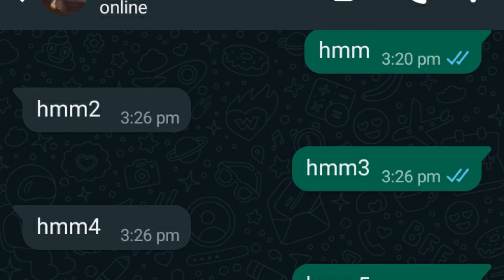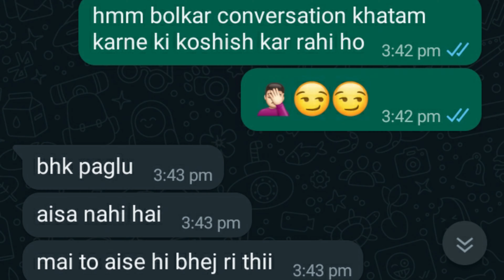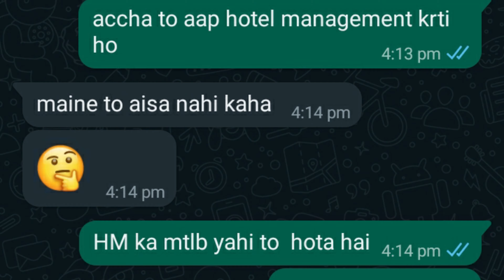hmm ka reply kya de !! | hmm Ka Matlab Kya Hai ? hmm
hmm Ka Matlab Kya Hai ! hmm Ka Reply Kya De?
हम्म का मतलब  क्या है ! hmm का रिप्लाई क्या दे ?

आपने शायद कई बार Hmm यह शब्द पढ़ा या सुना होगा और Hmm का मतलब क्या होता है ये भी सोचा होगा |
दोस्तों ये वीडियो अंत तक देखिये इसमें हम Hmm का रिप्लाई क्या दे, हिंदी में बताने वाले है
और Hmm के रिप्लाई के कुछ उदारण भी देखेंगे|
आपके प्रश्न या सुझाव हमें comments में जरूर बताइये |

लड़की फ़िदा हो जाएगी